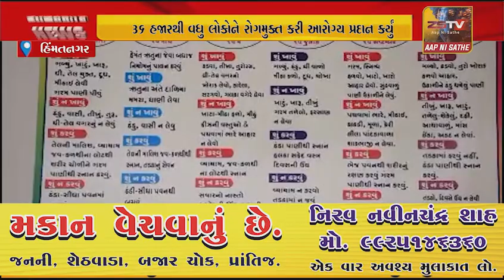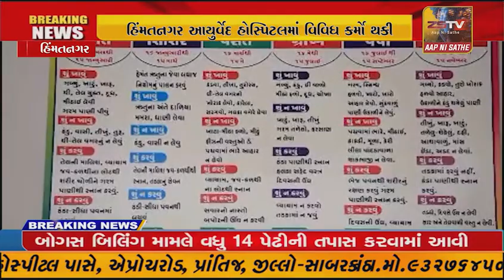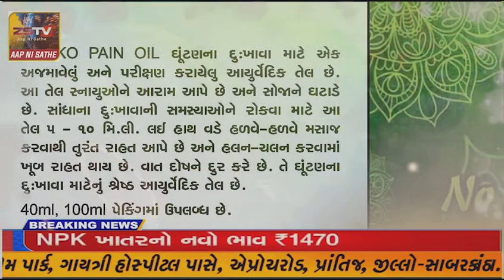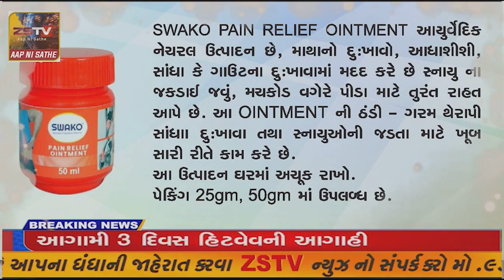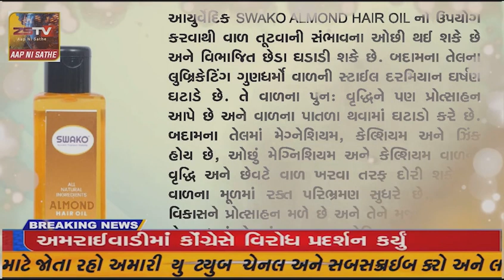હિંમતનગર આયુર્વેદ હોસ્પિટલમાં વિવિધ કર્મો થકી ૩૬ હજારથી વધુ લોકોને રોગમુક્ત કરી આરોગ્ય પ્રદાન કર્યું